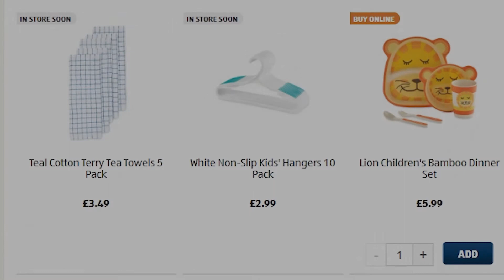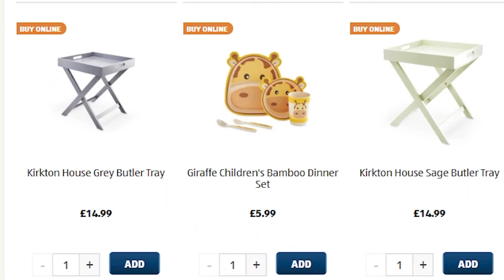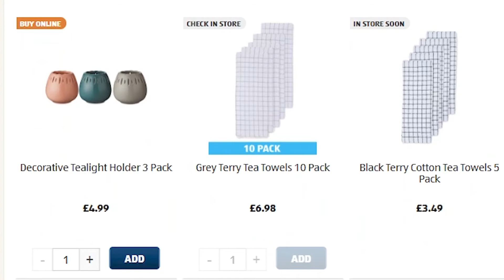Aldi Special Buys Sunday 31st May 2020 Kitchen